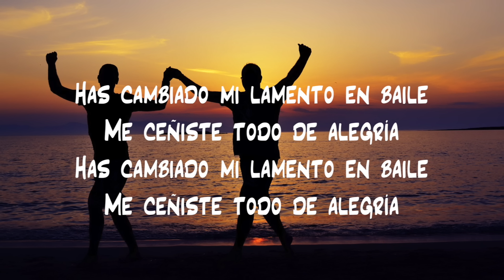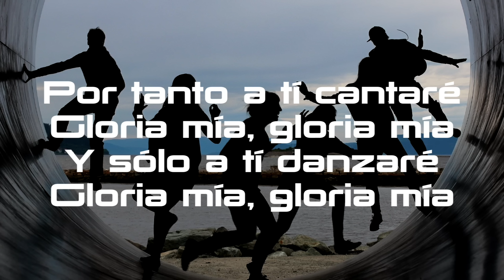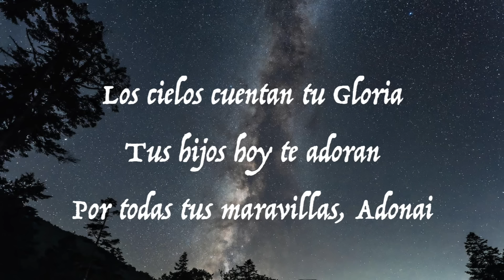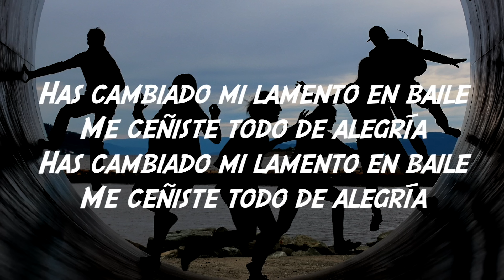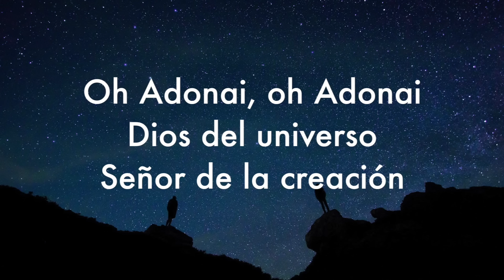Has Cambiado Mi Lamento / Adonai - Marcos Witt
📝 Música y Letra por: Juan Salinas

Has cambiado mi lamento en baile
Me ceñiste todo de alegría

Por tanto a tí cantaré
Gloria mía, gloria mía
Y sólo a tí danzaré

Oh Adonai, oh Adonai
Dios del universo
Señor de la creación

Los cielos cuentan tu Gloria
Tus hijos oy te adoran
Por todas tus maravillas, Adonai

Producción: Cesar E. Garza y Marcos Witt
Asistentes de producción: Luis Chi Sing, Juan Salinas
y Gerray West
Grabado en: Un Estudio, Durango, Dgo; Vino Nuevo, Cd Juarez Chih; Salomón Estudios, Monterrey N.L.
Ingeniero de grabación: Cesar E. Garza
Audio en noche de alabanza; Abdo Sabag
Asistentes de Mezcla: Raul “Salomón” Taboada
y Coalo Zamorano
Piano: Marcos Witt
Guitarras: Gerray West
Sintetizadores: Cesar E. Garza
Programacion de bajo y batería: Cesar E. Garza y Luis Chi Sing Asistentes de programación: Juan Salinas, Gerray West
y Marcos Witt
Voces de fondo: Lorena y Nolita Warren
Mezcla por: Cesar E. Garza y Marcos Witt